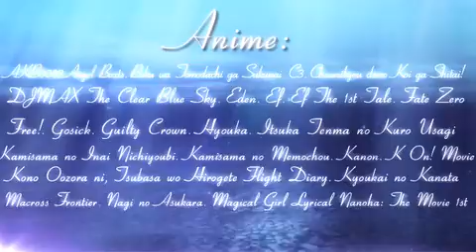xDreww Sounding Waves preview